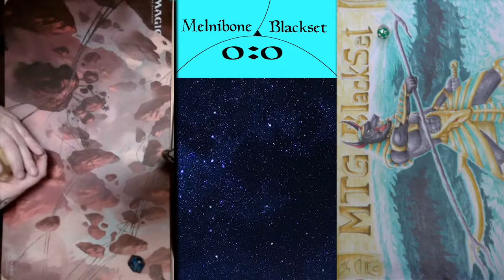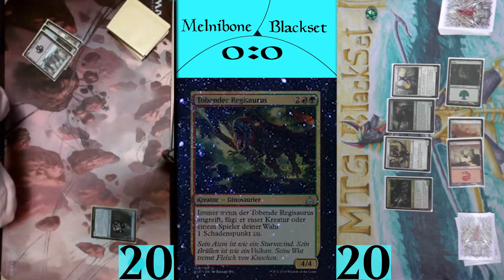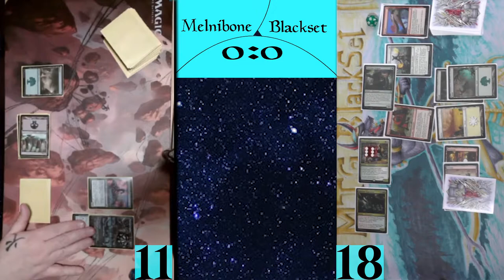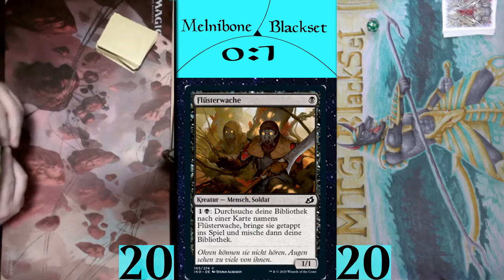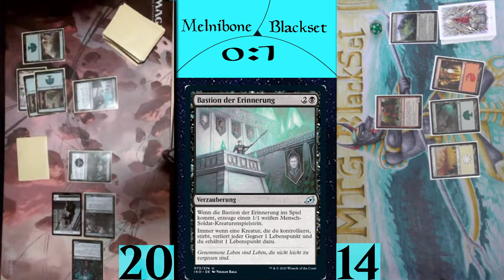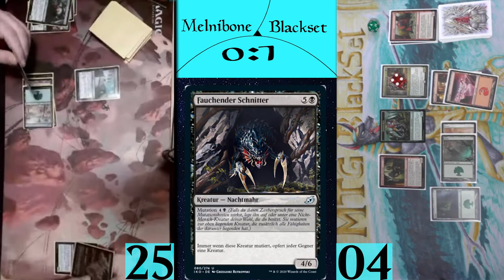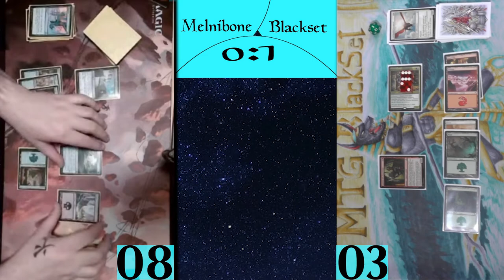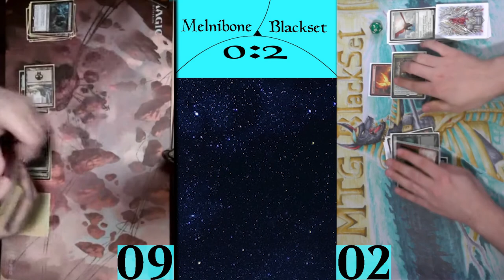PreRelease Chaos Battle: MelniboneMTG VS MTGBlackSet (Gameplay) [PreRelease]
Und damit geht unser PreRelease Chaos Battle in die zweite Runde, nachdem wir bei MelniboneMTG die PreReleaseKits aufgemacht haben (Ikoria und Rivals of Ixalan).
Wir haben damit Decks gebaut und werden nun in einem Duell klären wer das bessere PreReleaseKist hatte.
Viel Spaß

PreRelease Chaos Battle
MelniboneMTG VS MTGBlackSet (Gameplay) [PreRelease]